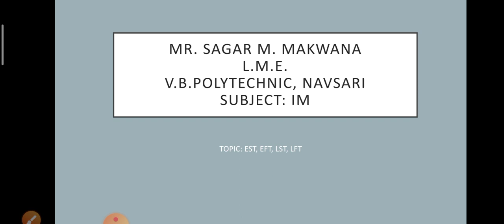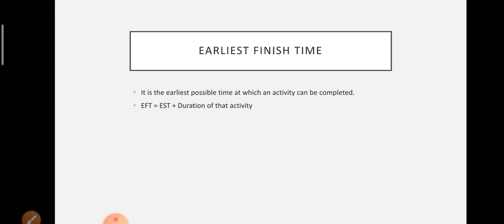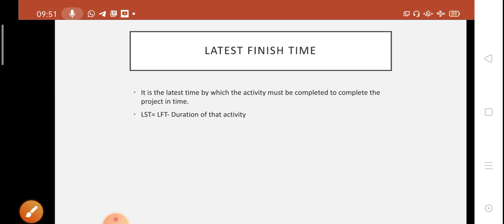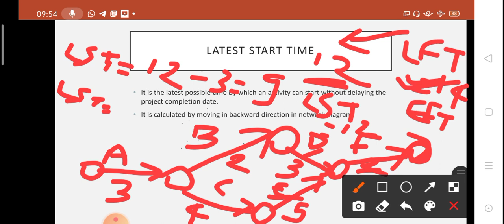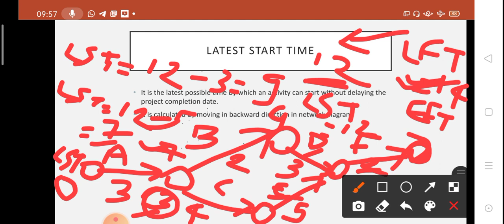SUB: IM UNIT:2 TOPIC: EST,EFT,LST,LFT